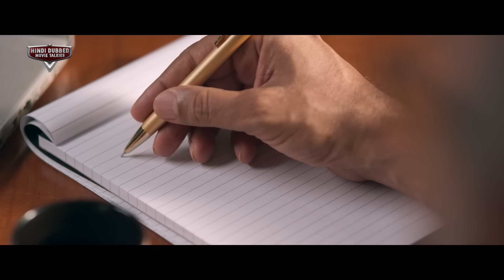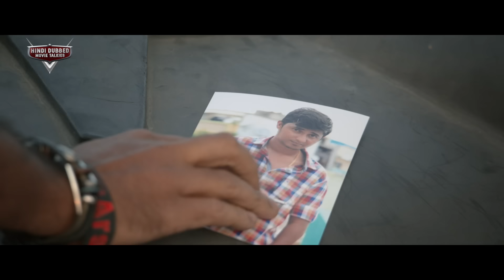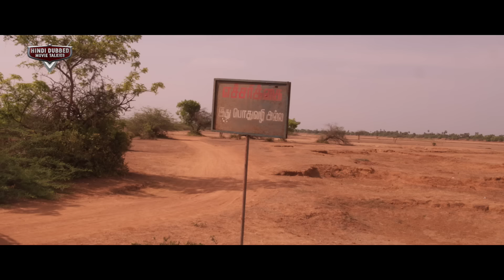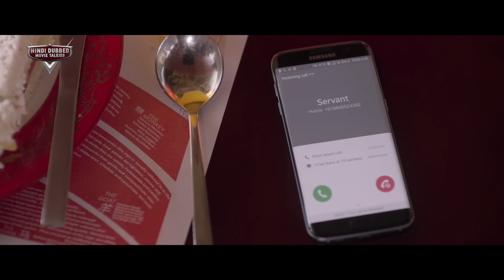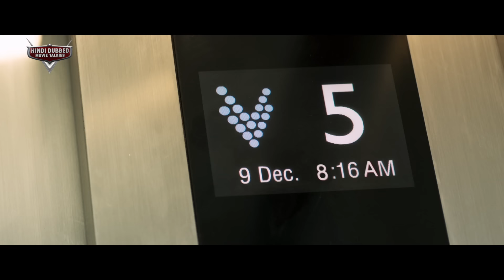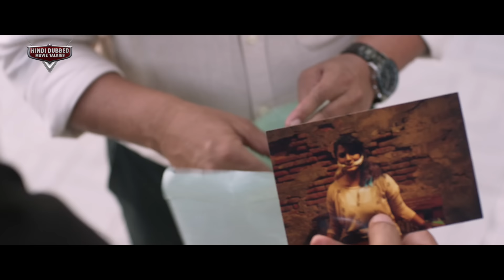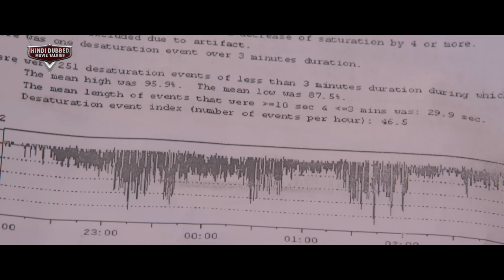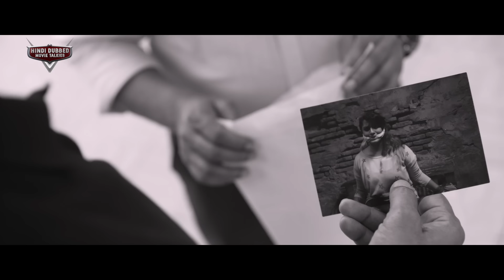LAFDA - Blockbuster Hindi Dubbed Full Action Movie | Sathyaraj & Varalaxmi Sarathkumar | South Movie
Presenting Hindi Dubbed Full South Movie HD (हिंदी मूवी, साउथ मूवी) "LAFDA" Starring Sathyaraj, Varalaxmi Sarathkumar & Kishore Kumar G. Exclusively on     @HindiDubbedMovieTalkies

Credits:
Directed by Sarjun
Produced by : Sundar Annamalai
Starring :  Sathyaraj, Varalaxmi Sarathkumar & Kishore Kumar G.
Cinematography : Sudarshan Srinivasan
Edited by : Karthik Jogesh

Synopsis:
A young man recently released from prison teams up with his uncle to kidnap a wealthy girl, but things take an unexpected turn when her father launches his own investigation into the matter.